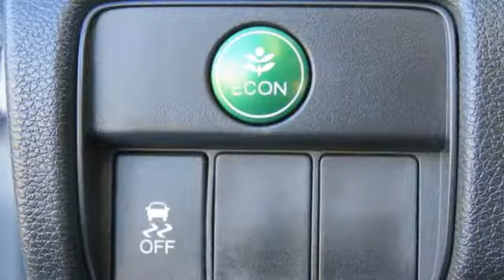Certified 2017 Honda ACCORD Los Angeles San Fernando Valley, CA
Year: 2017
Make: Honda
Model: ACCORD
Trim: 4DR SPORT
Engine: 189-HP2.4-LITER I-VTEC4-CYLINDER DIRECT-INJECTIO
Transmission: Automatic
Interior: BLACK
Mileage: 37202
Stock #: H187054A
VIN: 1HGCR2F50HA238102
CARFAX 1-Owner. FUEL EFFICIENT 34 MPG Hwy/26 MPG City! Sport trim, Lunar Silver Metallic exterior and Black interior. KEY FEATURES INCLUDE: Leather Seats, Back-Up Camera, iPod/MP3 Input, Bluetooth, CD Player Rear Spoiler, MP3 Player, Keyless Entry, Remote Trunk Release, Steering Wheel Controls. Honda Sport with Lunar Silver Metallic exterior and Black interior features a 4 Cylinder Engine with 189 HP at 6400 RPM*. EXPERTS RAVE: newCarTestDrive.com explains The Accord delivers an excellent ride and nicely balanced handling. Road manners rank as stellar. Unlike some electric power steering systems, Honda's inspires confidence, offering good centering and largely linear weighting.. Great Gas Mileage: 34 MPG Hwy. SHOP WITH CONFIDENCE: CARFAX 1-Owner AutoCheck One Owner BUY FROM AN AWARD WINNING DEALER: We invite you to Galpin Honda. Winner of the 2016 President's Award. This award is the most prestigious award offered by Honda and is given to those dealers who excel in customer service, sales, training, and facility operation. Our friendly, knowledgeable staff will help you find the car you want that fits within your budget. Galpin Honda consistently carries a very large selection of new and used vehicles, so you don't have to drive all over town! Horsepower calculations based on trim engine configuration. Fuel economy calculations based on original manufacturer data for trim engine configuration. Please confirm the accuracy of the included equipment by calling us prior to purchase.

Galpin Honda - Los Angeles County Honda Dealer, San Fernando Valley, CA

Used Honda Los Angeles - Certified Pre-Owned Honda
 Shopping for a Certified Used Honda? See our online inventory of used cars in Mission Hills. Galpin Honda dealer Los Angeles is one of the areas top dealerships for certified used honda. Los Angeles and San Fernando Valley car buyers can depend on Galpin to provide a comprehensive inspection on used vehicles for sale. Visit our Honda Certified Program page for more information. We also have a selection of used cars in Mission Hills under $10,000.

At Galpin Honda, we have taken every measure to ensure that our Mission Hills Honda Dealership offers the best car buying experience. We offer a great selection of new and used cars. Many Southern California residents have relied on Galpin Honda for years.